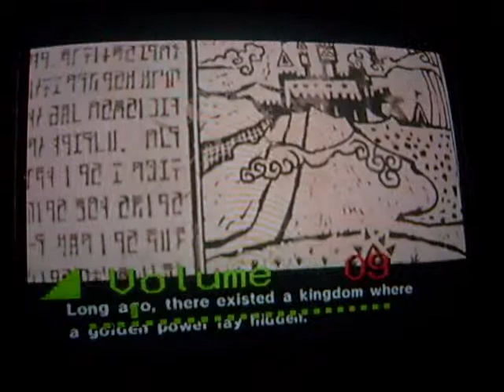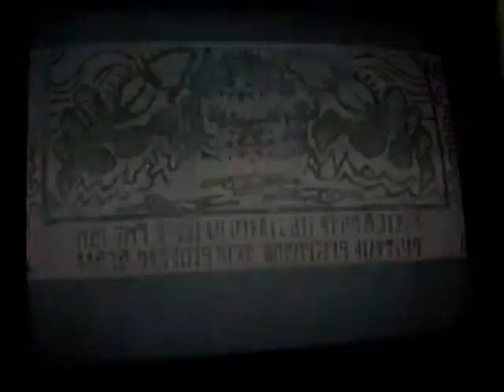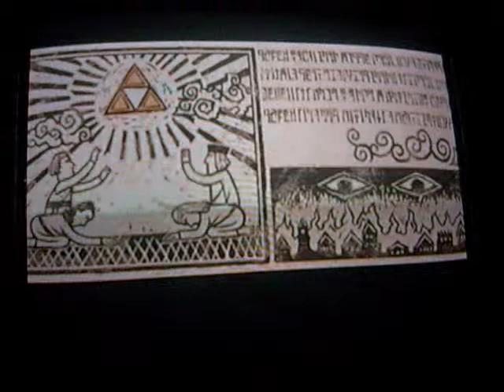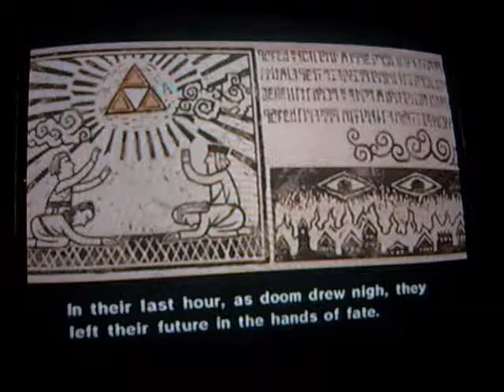Let's Play Legend Of Zelda: Wind Waker Part 1 - Intro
First LP
hosted and everything else by latinomix4 aka Chyz
also everything else by DogOfWar01 aka JoJo
dont expect much its just the beginning
please help with the black bar problem if you can but for now try to ignore it